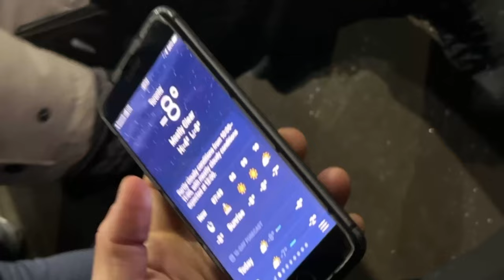Boxing day shopping in canada 🇨🇦 /|| Shopping vlog || Prices ?? || Rush ?? || tusharmattavlogs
Boxing day shopping in canada
Toronto premium outlet